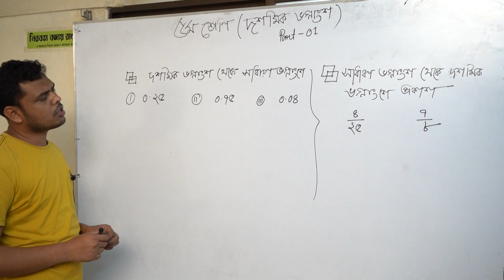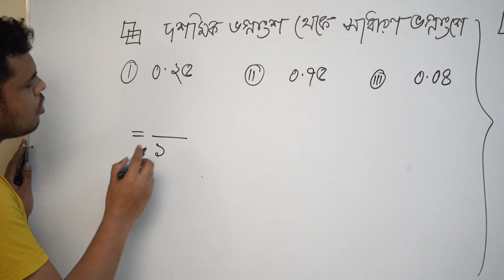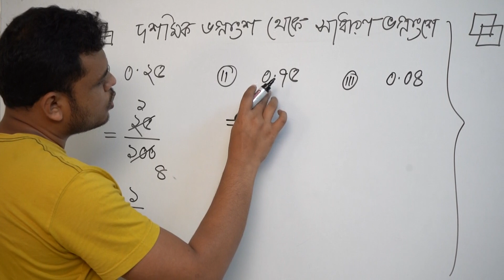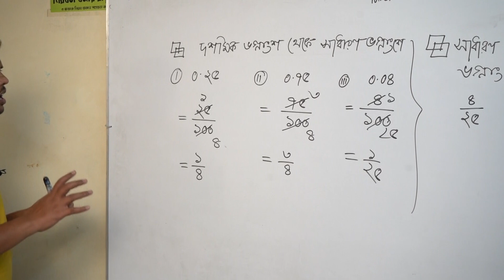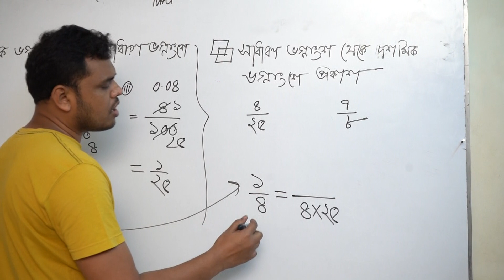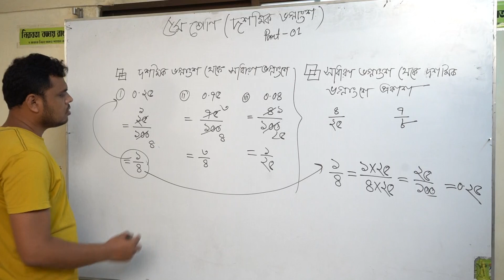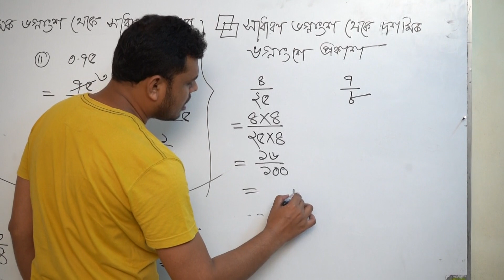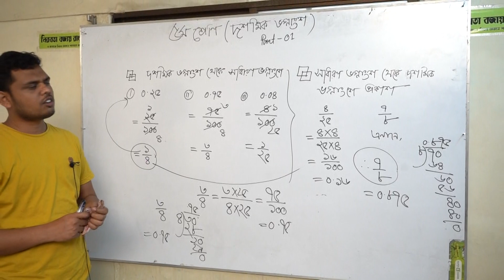# দশমিক ভগ্নাংশ Part 01 # পঞ্চম শ্রেণি # বিষয় গণিত # Hosted by Rokib Sir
রেনেসাঁ কোচিং সেন্টার
কোচিং সেন্টার
রকিব স্যার
রকিব স্যারের অনলাইন ক্লাস
রকিব স্যারের ক্লাস
অনলাইন ক্লাস
renaissance online class
renesha online class
renesha academic & cedet care
renaissance academic & cedet care
rokib sir
online class
renesha coachin center
online class rajshahi
রেনেসাঁ একাডেমিক এ্ন্ড ক্যাডেট কেয়ার